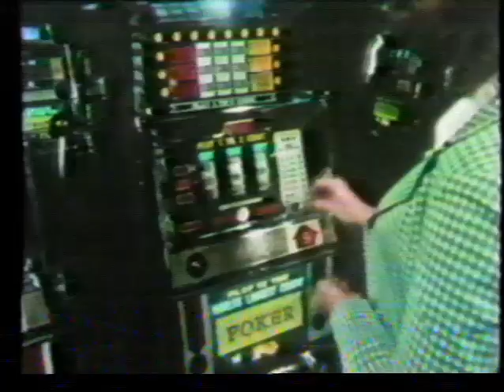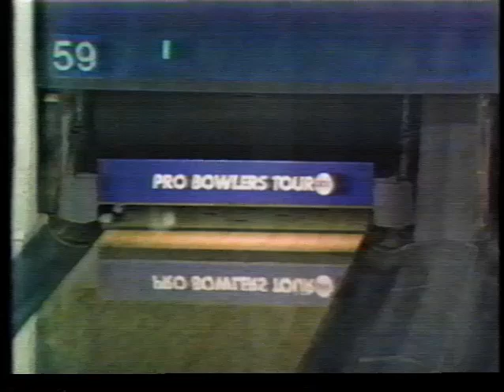Pro Bowlers Tour - 1978 Showboat Open highlights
Historical because it's the first tournament the PBA ever bowled on synthetic lanes.  I didn't keep the final match, opting instead to keep WFAA-TV (Dallas) recap of the tournament from their evening newscast.  Play by play by Chris Schenkel, with Nelson Burton Jr. on color.  The WFAA-TV Channel 8 sportscaster at the end is George Riba (who was also the station's Sports Director.)